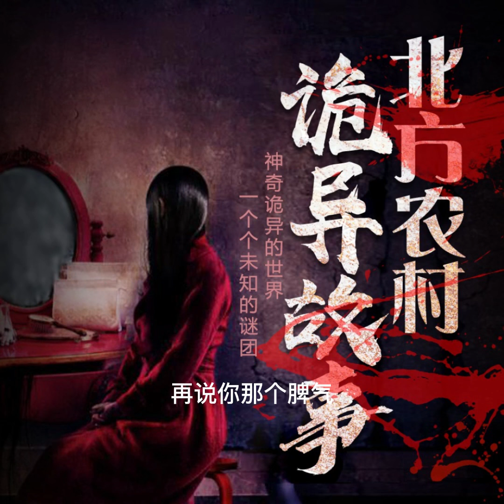北方農村詭異故事295